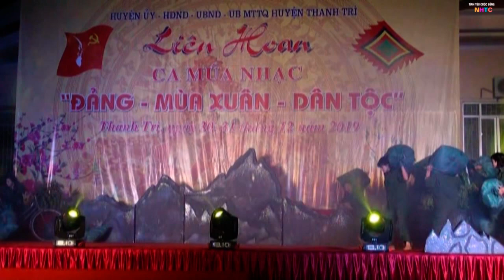3 B - XÃ TẢ THANH OAI - DỰ LIÊN HOAN VĂN NGHỆ HUYỆN THANH TRÌ - HÀ NỘI - [ Còn tiếp ]